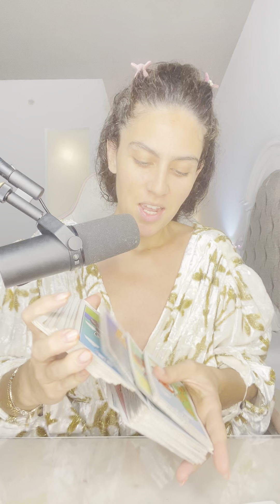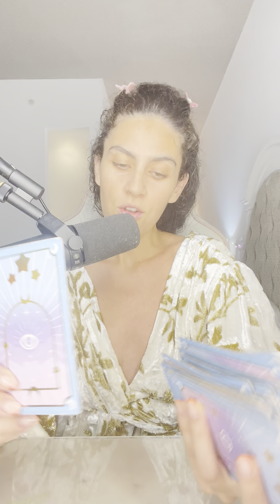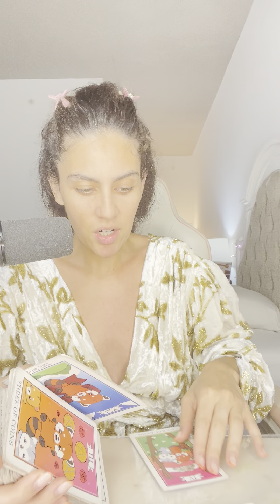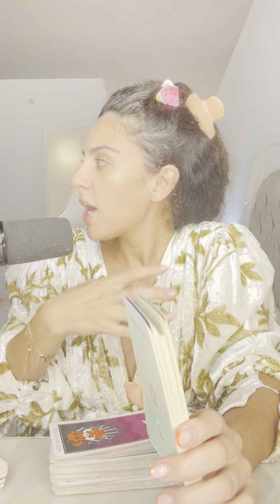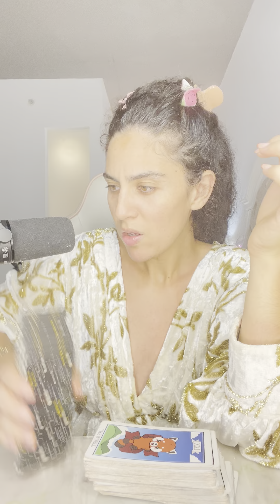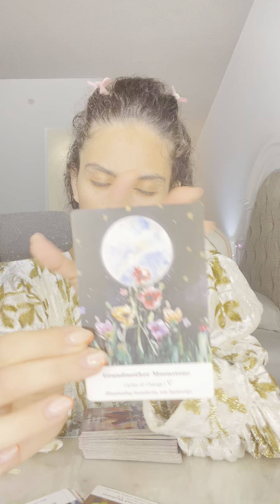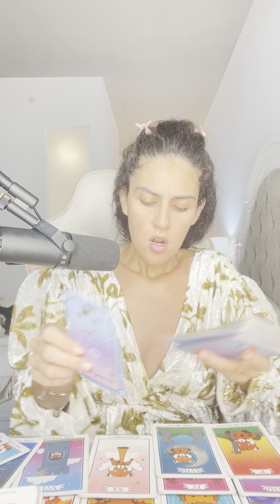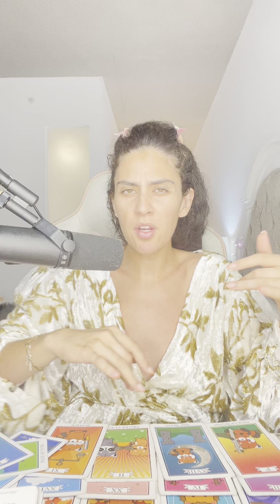ARIES OCTOBER 1-31 UH OH 😳